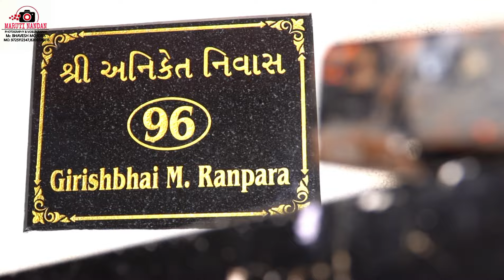RaNDaL STHaPaNa HiGHLiGHT...